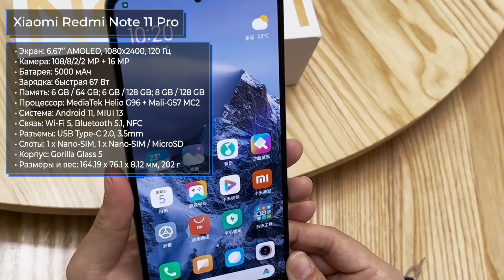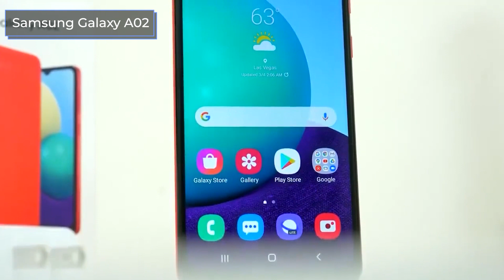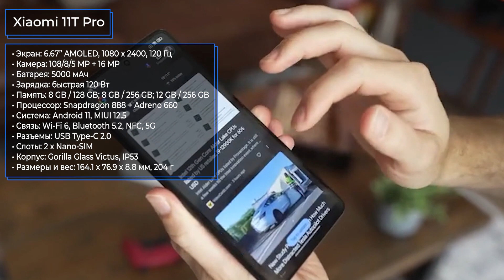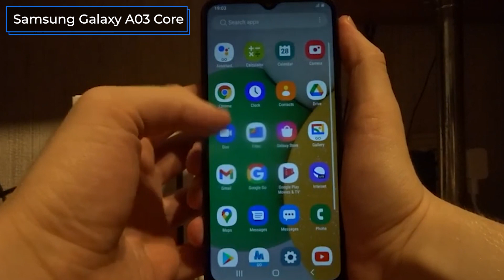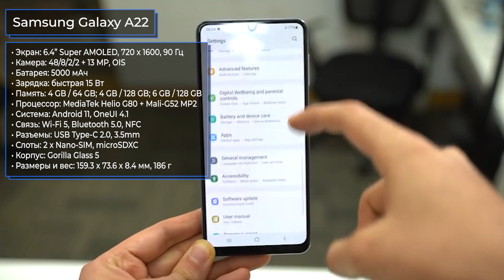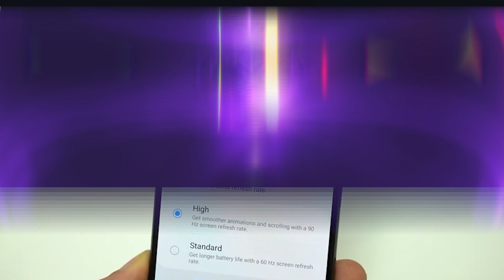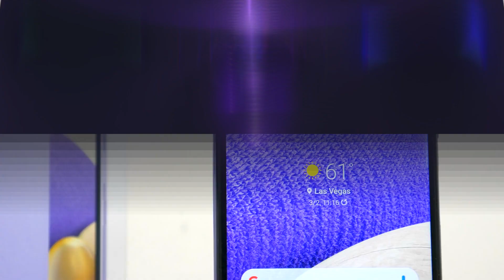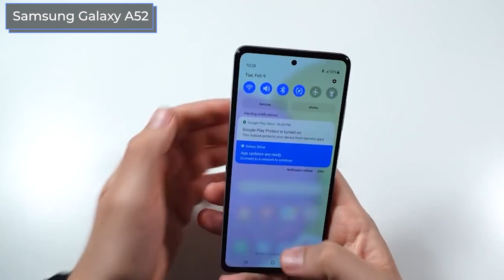ТОП—10. Самые продаваемые смартфоны. Июнь 2022. Статистика!